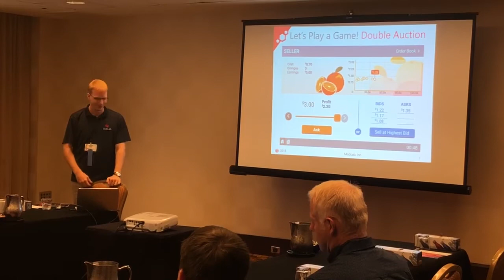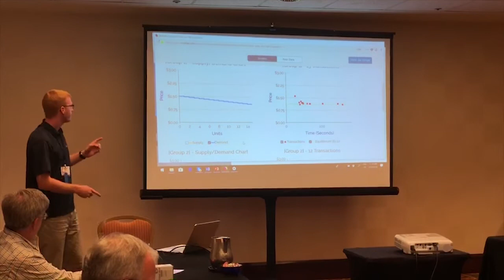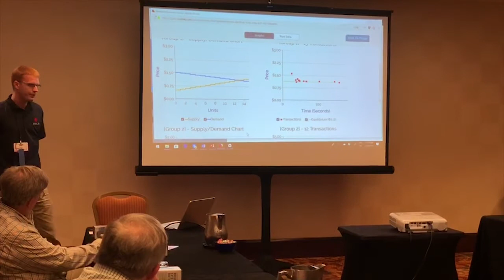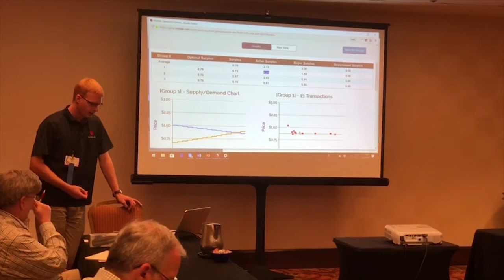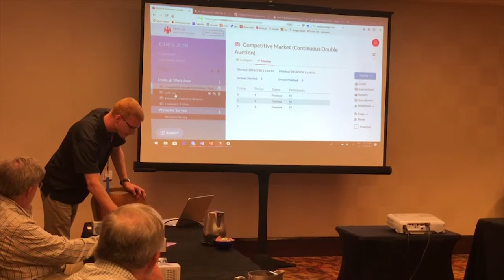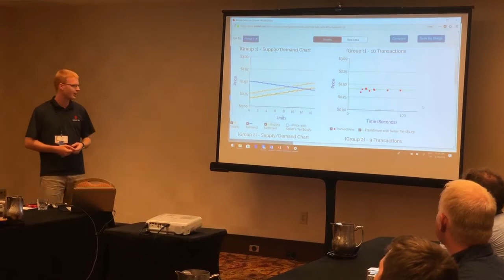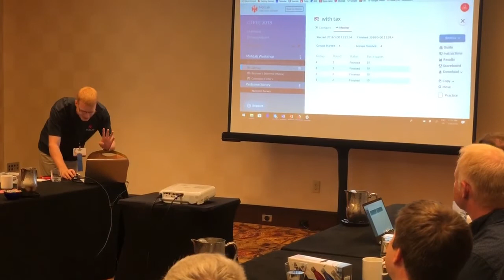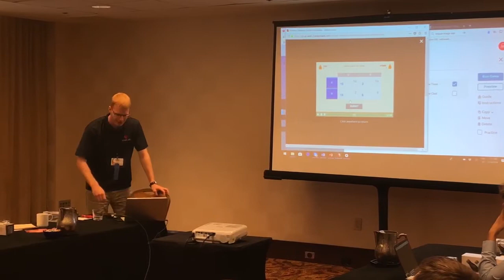Active Learning in Microeconomics with Games and Surveys MobLab Workshop CTREE 2018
Have you ever thought about implementing games, experiments, or interactive polls in your class? Watch our condensed workshop video from the eighth annual conference on teaching and research in economic education (CTREE).

MobLab is a start-up founded by Caltech economists and backed by our advisors Al Roth, Matt Jackson (Stanford), Tom Palfrey (Caltech), and John Duffy (UC Irvine). Our ‘mobile laboratory’ has 60+ games, experiments, and surveys to illustrate key economic theories. Students participate in instructor led activities using our app on their tablet, preferred mobile device, or laptop in classrooms or at home as part of a homework assignment.